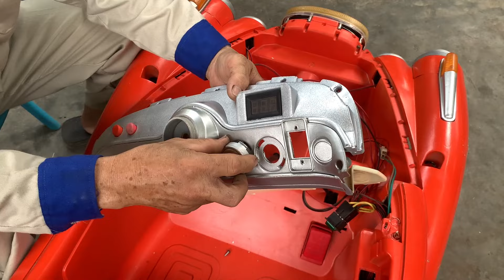TOP 3 FULL Restoration and Upgraded Abandoned Electric to its Former Glory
Join me on an epic journey as I bring not one, not two, but THREE abandoned electric vehicles back to life with a full restoration and upgrade! From dusty wrecks to showroom shine, I'll take you through every step of the process, from diagnosing the problems to sourcing rare parts and performing intricate repairs. With a focus on functionality, safety, and style, I'll transform these forgotten vehicles into sleek, modern marvels that will leave you speechless. From rewiring and reprogramming to repainting and reupholstering, no detail will be overlooked in this comprehensive restoration. So, buckle up and get ready to witness the ultimate electric vehicle transformation!